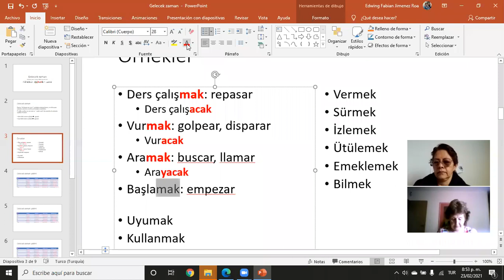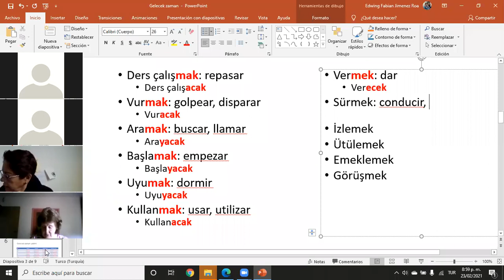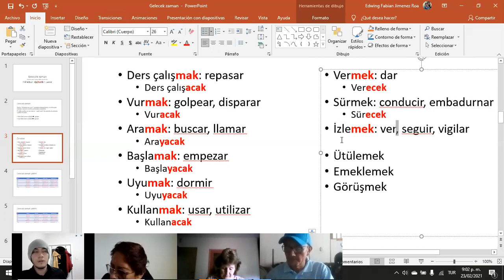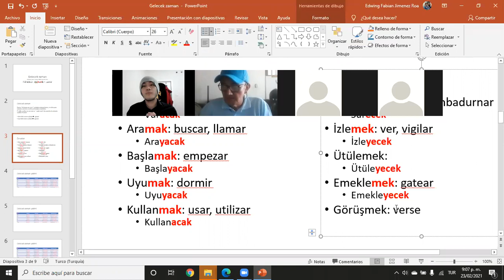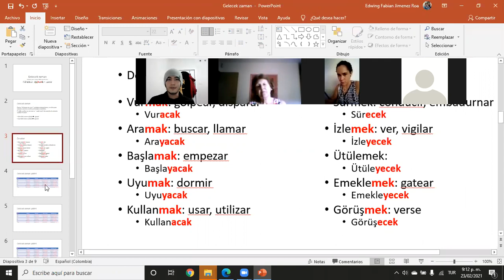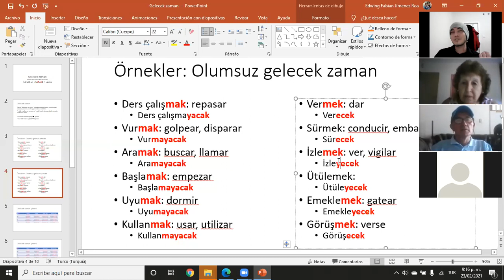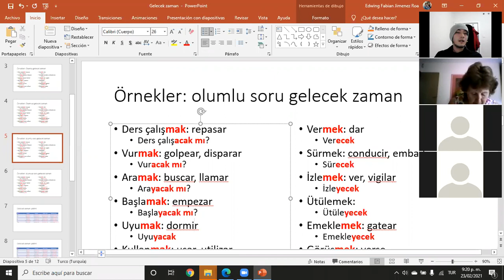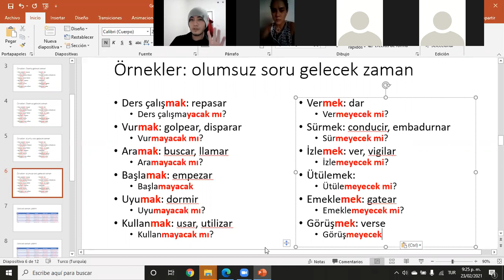Repaso 19 - Gelecek Zaman - Parte 2 de 5 - Turco básico A1-A2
Hoy hablaremos del futuro. Espero que les guste.

Si deseas unirte a nuestro grupo de trabajo puedes hacerlo a través del enlace: